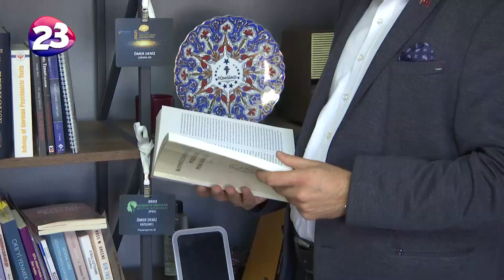DEPREM KORKUSU NASIL ATLATILIR?